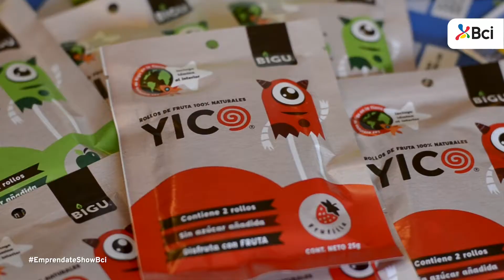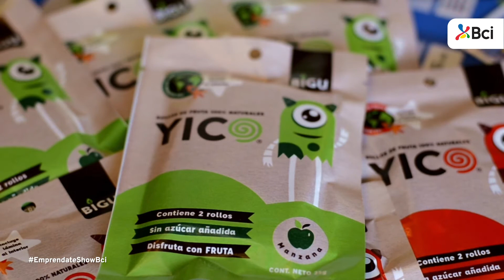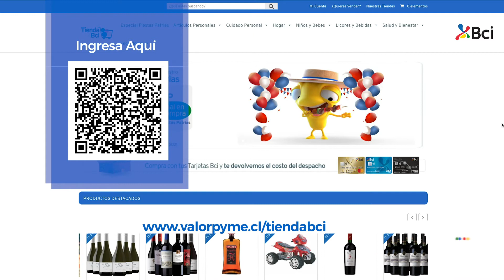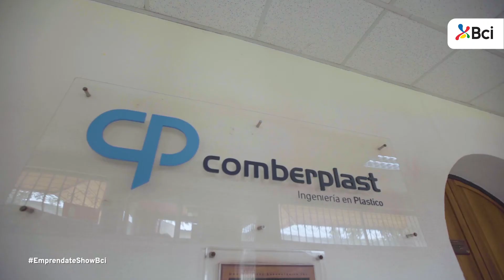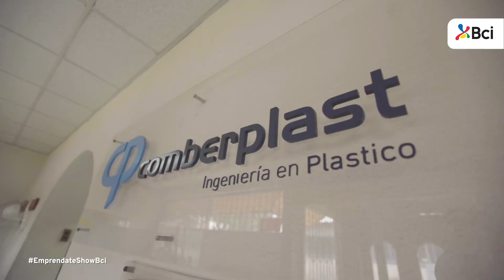“Emprendate Show” 2021 # 26: LA IMPORTANCIA DE LA ECOEFICIENCIA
¿Cómo lograr transitar hacia un modelo de negocio ecoeficiente? para saber cómo incorporar este elemento clave en el qué hacer empresarial, conversaremos con Michelle Senerman Finkelstein, Gerenta General de EDGE, con Cristina Acuña, Cofundadora y CEO Idea-Tec y con Sven Bruchfeld, Socio Gerente Viña Polkura, todos ellos nos entregarán su experiencia e ideas concretas para hacer de nuestras pymes, negocios medioambientalmente responsables.